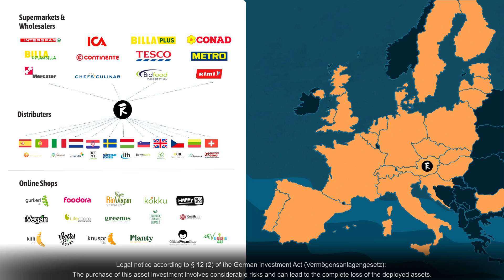The world's first 3D-printed food in the supermarket | PITCH: Revo Foods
Revo Foods is a food tech start-up from Vienna that is on a mission to use new technologies to create plant-based alternatives inspired by fish and seafood - to preserve marine biodiversity and combat overfishing! Revo Foods scales up 3D food printing to produce vegan salmon fillets for the supermarket.

Invest professionally in future technology - FunderNation is the first platform for digital financing of start-ups in Germany, founded and managed by a venture capital team.